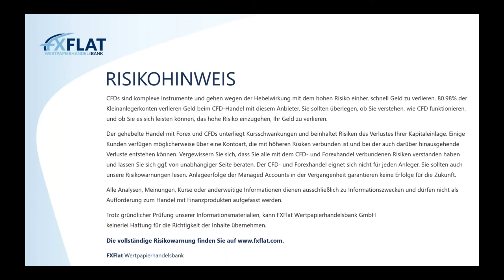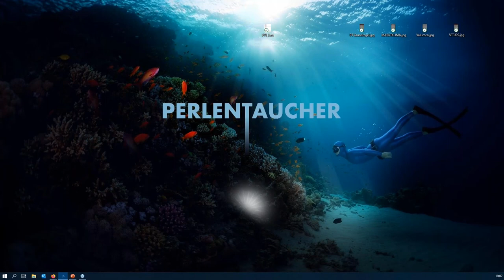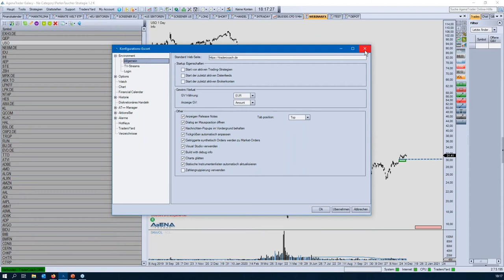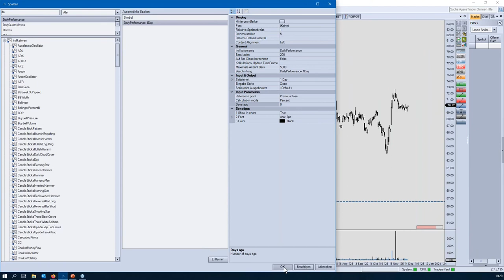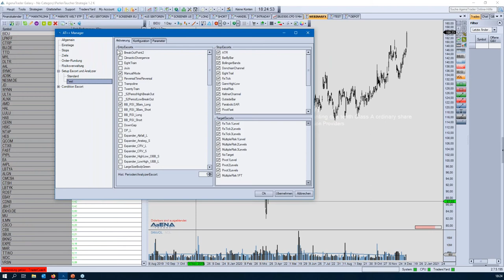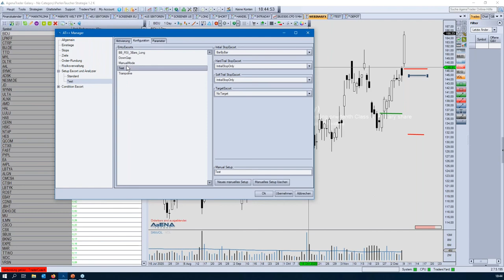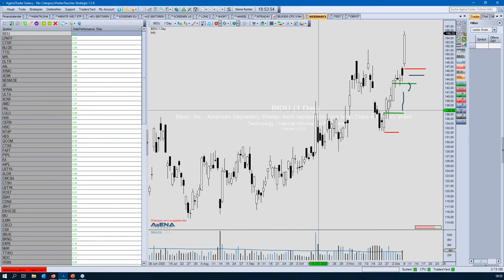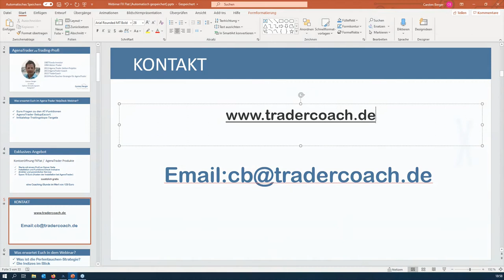Carsten Berger - AgenaTrader Helpdesk - 09.12.2020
Termine bei FXFlat:
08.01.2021 | 14:15 Uhr | Dirk Hilger - Non-Farm Payrolls (NFP) Livetrading
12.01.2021 | 08:45 Uhr | Dirk Hilger - Livetrading zur Börseneröffnung am Morgen
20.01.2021 | 18:00 Uhr | Carsten Berger - AgenaTrader Helpdesk
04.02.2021 | 18:00 Uhr | Mario Lüddemann - Der große Marktausblick
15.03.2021 | 18:00 Uhr | Dirk Hilger - StereoTrader Helpdesk